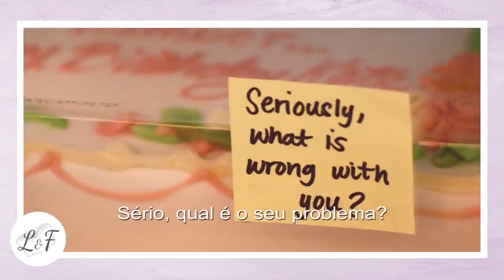SÉRIES VICIANTES PARA VER NO PRIME VÍDEO 📺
Mais um vídeo repleto de dicas de séries e filmes incríveis! Espero que você goste :)

✔️ ASSINE AMAZON PRIME

✔️ COMPRE NO MEU LINK (e colabore com o crescimento do canal)

📮 Endereço para envio sem compromisso:

Paola Aleksandra
Av. Carlos Correia Borges, 1244 - Jd. Iguaçu
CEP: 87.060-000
Maringá (PR)

👉 INFORMAÇÕES:

Editora: @thebetasantos